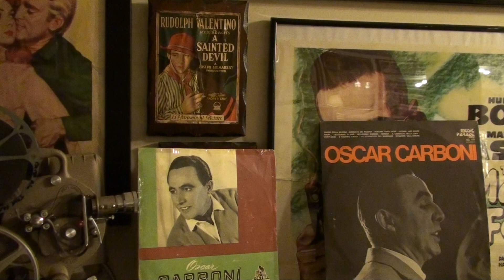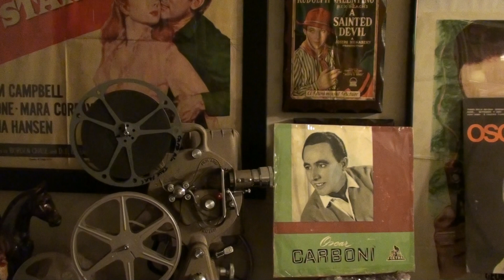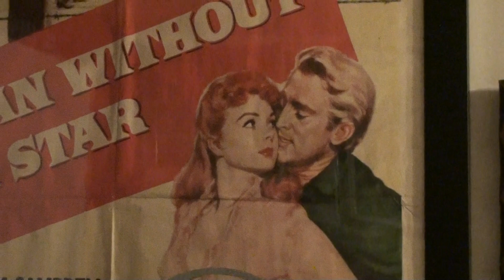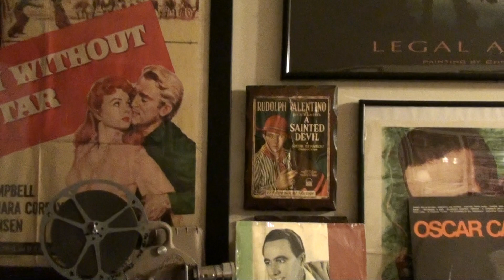OSCAR CARBONI "TANGO DELLE CAPINERE"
OSCAR CARBONI IN "TANGO DELLE CAPINERE"